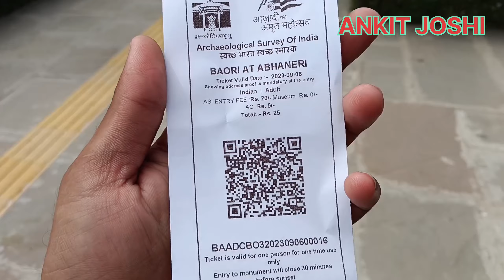विस्व की सबसे गहरी बावड़ी 😱 || आभानेरी दौसा || अंकित जोशी